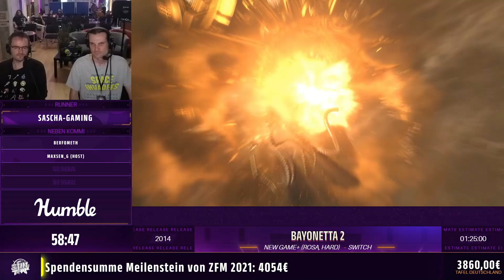ZFM 2023: Bayonetta 2 New Game+ (Rosa, Hard) von sascha-gaming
Kapitel:
00:00:00 Intro
00:01:27 Start
01:20:36 Time
01:22:08 Interview